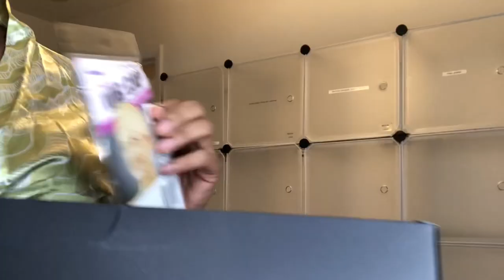I’M NOT LOOKING FOR LIKES, I ENJOY THE LOOKS ♋️ | BLONDE HIGHLIGHT 13X6 WIG | SuperBWigs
Hair Information:
Wig Name: TEAGAN | HIGHLIGHT BOB 13X6 T PARTING LACE FRONT WIG
Cap construction: 13x6 T Parting Lace Wig
Length: 16 inches
Hair density: 150%
Cap size: 22.5inch

‼️ SNATCHED GANG FITNESS BELTS, VESTS, ARM TRIMMERS, THIGH SHAPERS can be purchased

* S N A P C HA T @Oliviaxopatrice

*DO NOT OWN VLOG MUSIC*
*OWN ALL RIGHTS TO INTRO SONG*